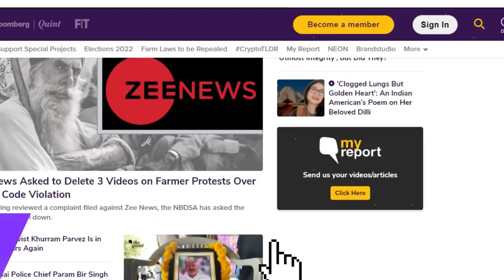Myanmar Crisis | The Mighty Fall of Aung San Suu Kyi, Once an Icon of Democracy and Peace| The Quint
A court in Myanmar has sentenced AungSanSuuKyi to two years in prison on charges of inciting public unrest and breaching COVID-19 regulations. Suu Kyi, who was educated at the Oxford University, and Delhi's Lady Shri Ram College, and Convent of Jesus and Mary School, is, however, on trial for nine more charges and could face up to 102 years in jail if found guilty.